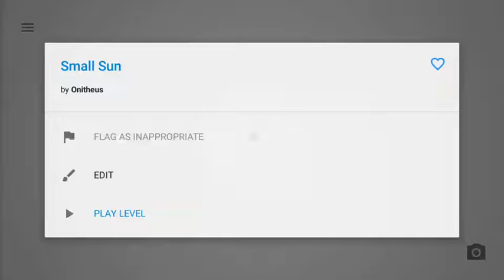Replay from Orbit - Playing with Gravity!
Video recorded with Everyplay. Download Orbit - Playing with Gravity on the App Store: